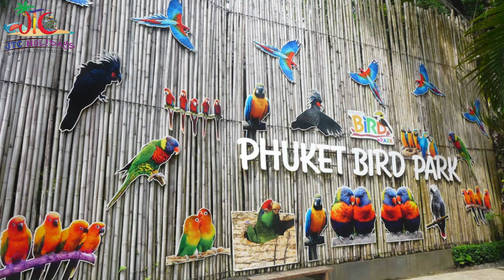Phuket Virtual Tour - 55+ Sightseeings of Phuket - Complete Tour Guide - JTC Holidays Pvt Ltd